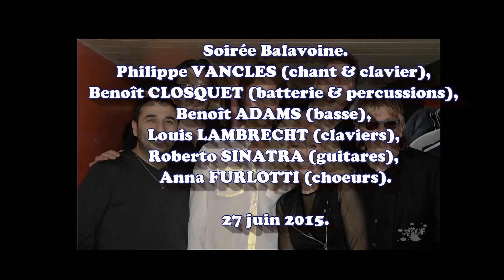Spécial - LIPSTICK joue BALAVOINE - Aimer est plus fort que d'être aimé.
LIPSTICK joue BALAVOINE